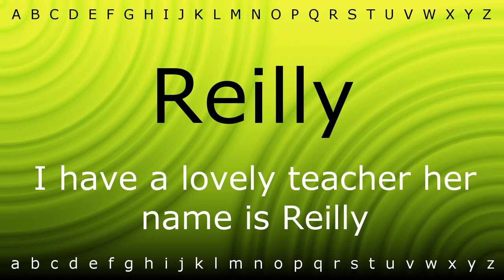Here I will show you how to say 'Reilly' with Zira.mp4